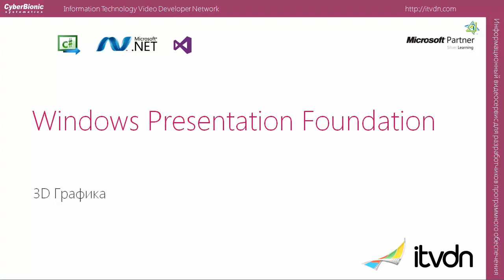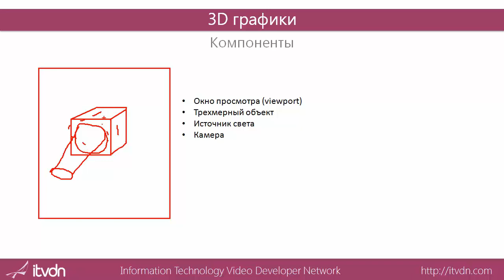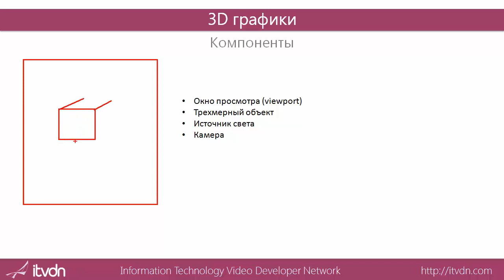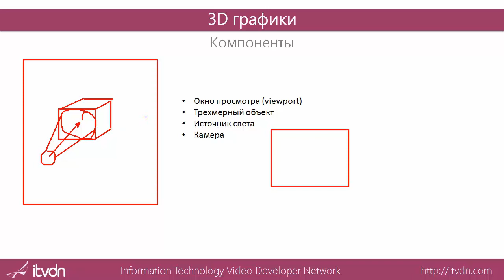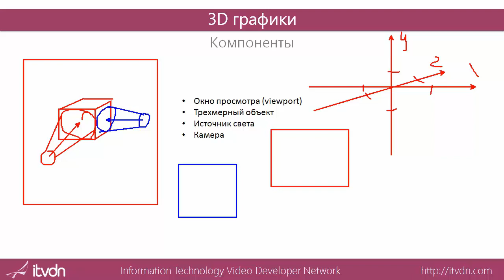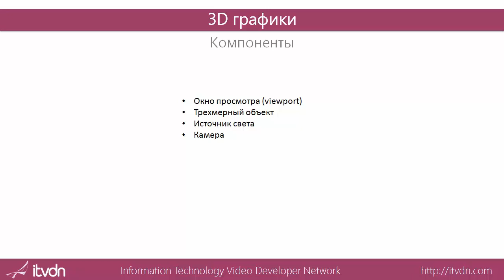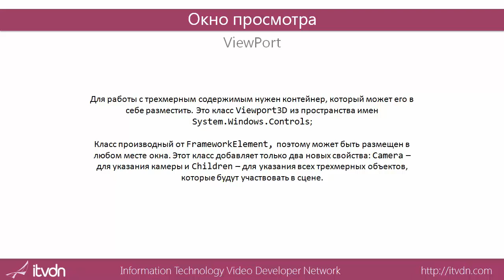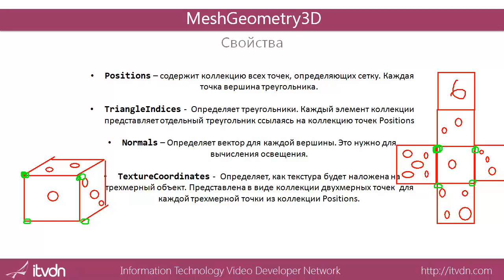Видео курс Windows Presentation Foundation Углубленный. Урок 9. 3D графика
В данном виде уроке рассматриваются окна просмотра ViewPort, MeshGeometry3D – создание трехмерного объекта, источники света в 3D сцене, а также управление камерой.